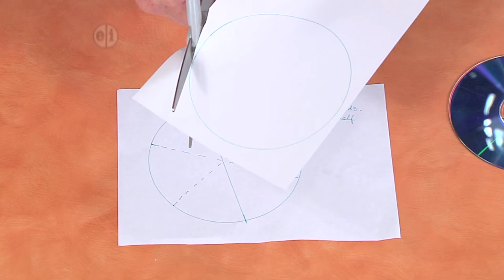Make a suncatcher mandala on Hands On Crafts for Kids with Jenny Barnett Rohrs (1903-4)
Look to the sky.  Host Jenny Barnett Rohrs makes a suncatcher mandala with a recycled CD disc and glitter glue from Elmer’s. She shows you how to make your own pattern. Learn how you can catch the sun with this colorful, sparkling mandala on Hands On Crafts for Kids.